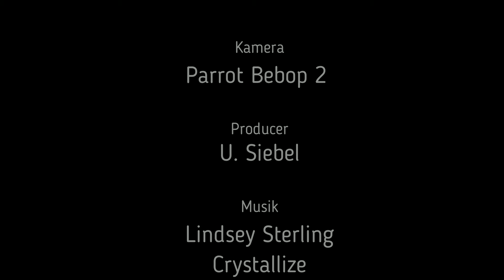Rhone Gletscher 2019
Flug über den Rhonegletscher 2019